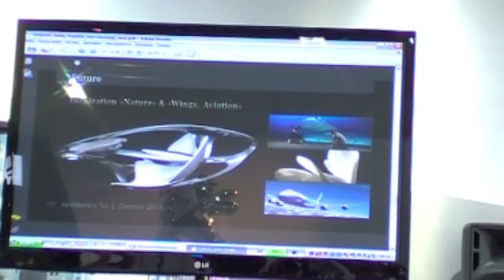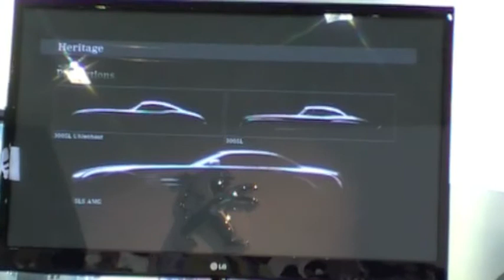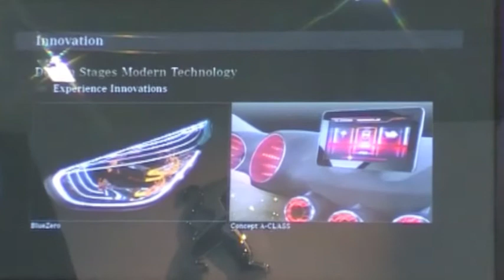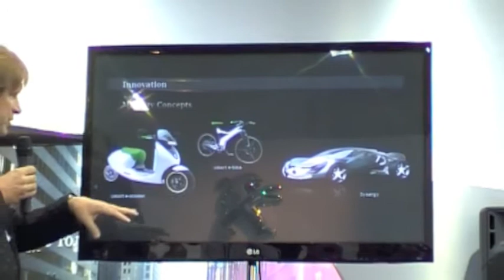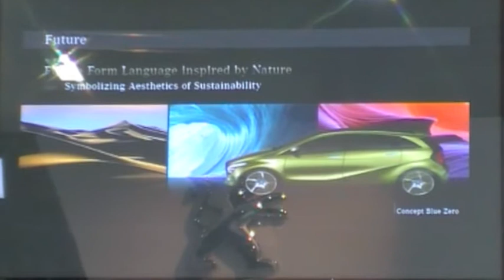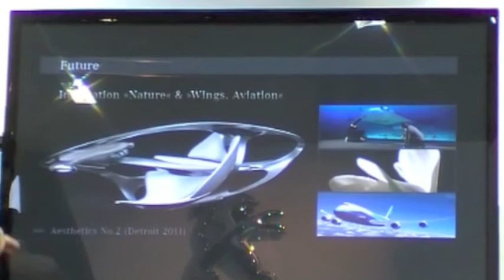Автосалон София 2011 (Пресконференция Mercedes-Benz)